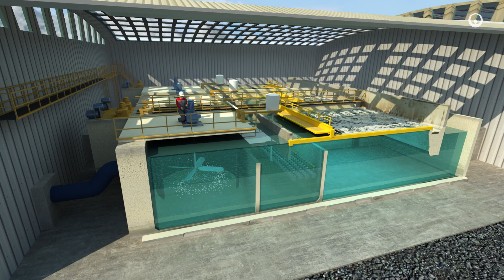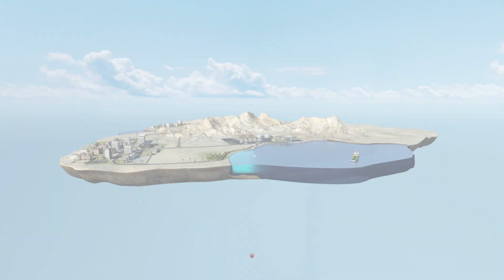Desalación de agua de mar: así es como lo hacemos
Descripción de las fases de tratamiento en una instalación desaladora (o desalinizadora) de agua de mar mediante proceso de ósmosis inversa (RO) y destilación por múltiple efecto (MED).